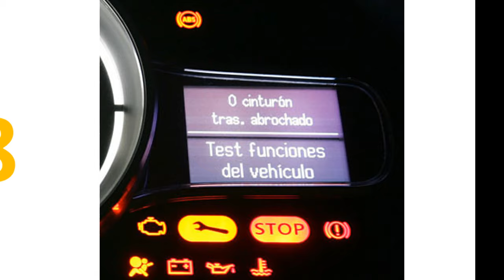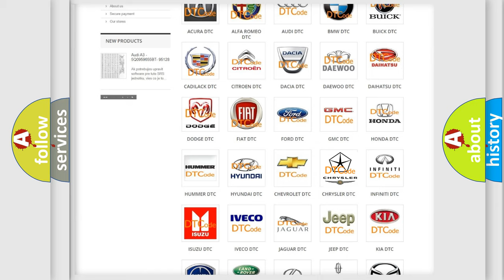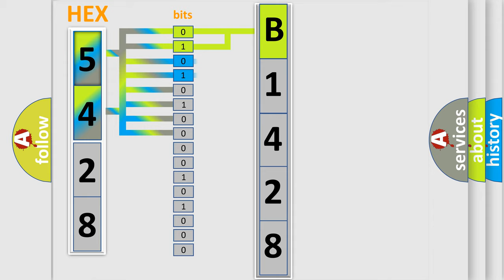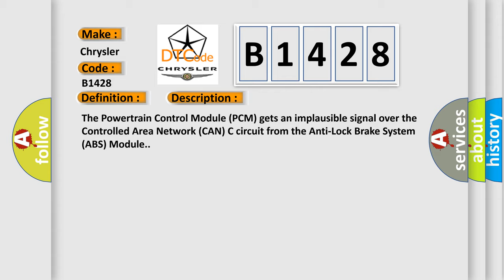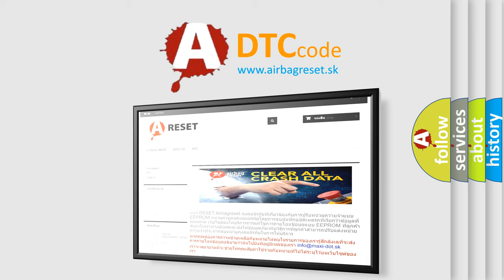DTC Chrysler B1428_ine Short Explanation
Contents:
0:21 Basic DTC analysis according to OBD2 protocol standard.
1:48 Insight into programming
2:58 A diagnostically understandable description of the Diagnostic Trouble Code
3:05 Basic error definition

Make:
Chrysler
Code:
B1428
Definition:
Wheel Speed Signal Right Front Rationality
Description: